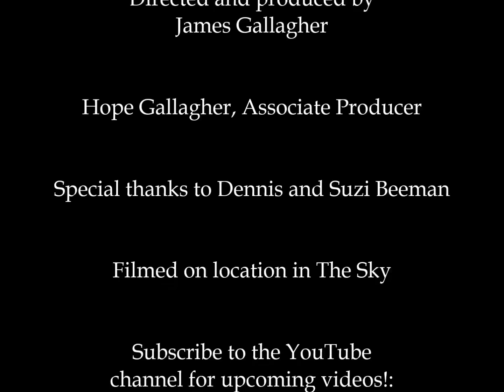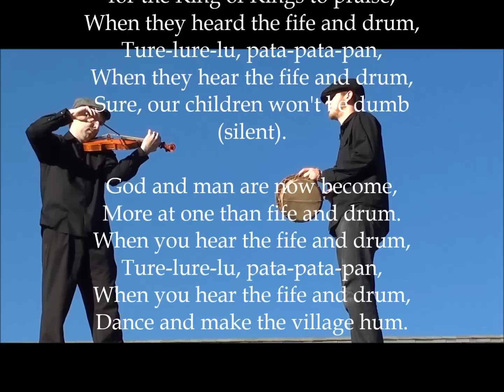Pat-a-pan (Guillô, Pran Ton Tamborin)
James Gallagher and David Smith play a traditional French Christmas Carol on period instruments.